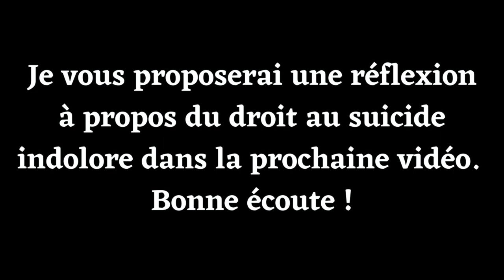🎧 L'Endormeuse | Guy de MAUPASSANT (nouvelle entière) 🎧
Lecture audio d'une nouvelle de Maupassant : L'Endormeuse. Texte publié dans "L'Echo de Paris" le 16 septembre 1889.

M A   C H A I N E   L I T T E R A I R E  :